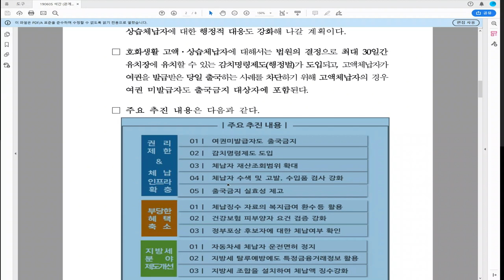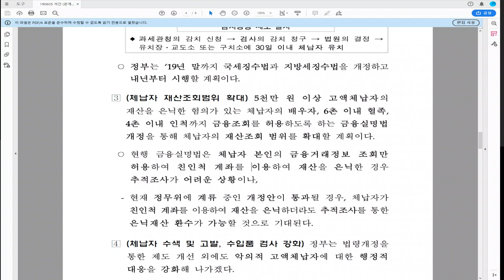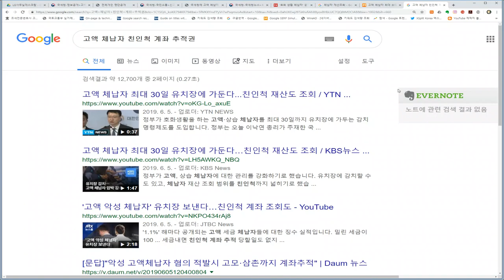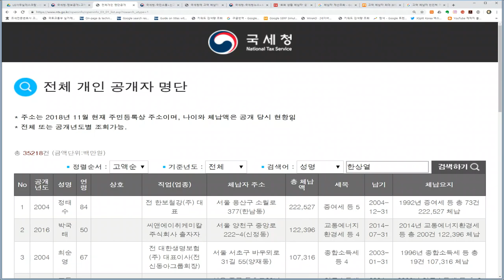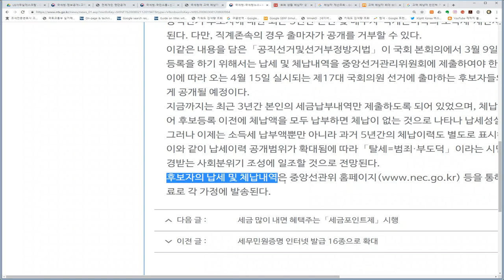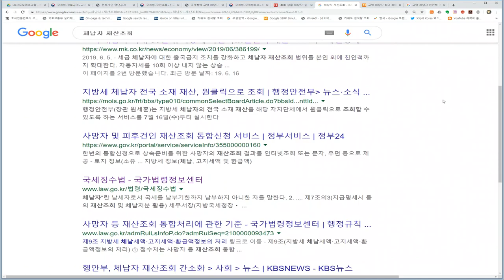[세금과 인생] 184 체납자 재산조회 친족까지 확대 금융실명법 개정안 문제있다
체납자 잡으려 친척 계좌까지?…'사생활 침해' 우려도 - 중앙일보 - 조인스, 5000만원 이상 체납자, 6촌 계좌까지 들여다본다 - the300, 체납자 추적 끝까지 한다. 감치명령 등 서릿발 제재-뉴스데일리, "악성 고액체납자 혐의 적발시 고모·삼촌까지 계좌추적" | Daum 뉴스,
나라 곳간이 빌 것 같아 미리 세금 징수를 강화하는 냄새가 풍긴다. 세금을 내도록 경제를 잘 돌려놓고 세금내라고 해야하는데 곳간인심을 펑펑 써놓고 세금으로 채워넣으려고 한다면 문제 있는 것이다. 게다가 친족 중에 체납자 재산 은닉혐의가 있다해서 혈족의 6촌, 인척의 4촌까지 재산조회를 할 수 있다면 이는 법치국가가 아니다.